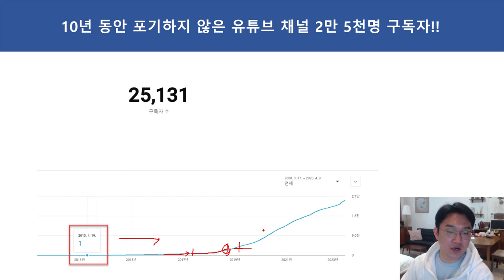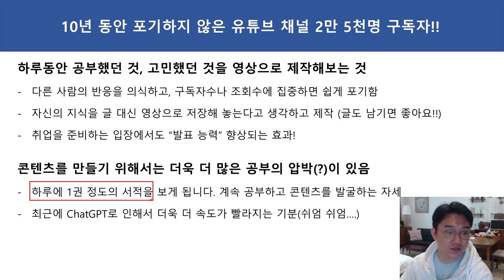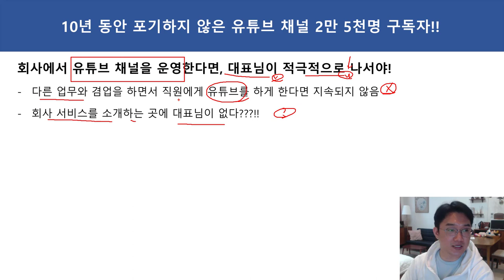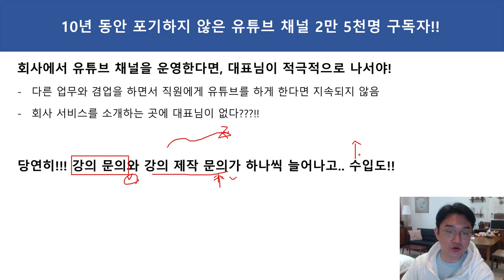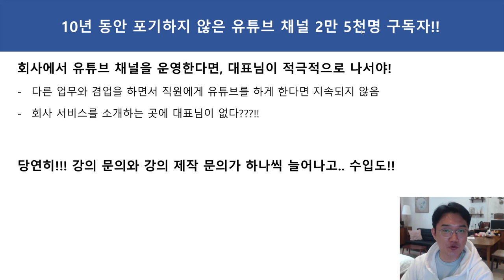10년 동안 포기하지 않은 유튜브 채널 2만 5천명!! 감사합니다.!!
보안프로젝트 ) 에서 제공하는 IT 강의입니다. 이번 주제는 "10년 동안 포기하지 않은 유튜브 채널 2만 5천명!! 감사합니다.!!"입니다.

하루동안 공부했던 것, 고민했던 것을 영상으로 제작해보는 것
- 다른 사람의 반응을 의식하고, 구독자수나 조회수에 집중하면 쉽게 포기함
자신의 지식을 글 대신 영상으로 저장해 놓는다고 생각하고 제작 (글도 남기면 좋아요!!)
- 취업을 준비하는 입장에서도 “발표 능력” 향상되는 효과!

콘텐츠를 만들기 위해서는 더욱 더 많은 공부의 압박(?)이 있음
- 하루에 1권 정도의 서적을 보게 됩니다. 계속 공부하고 콘텐츠를 발굴하는 자-세
- 최근에 ChatGPT로 인해서 더욱 더 속도가 빨라지는 기분(쉬엄 쉬엄….)

회사에서 유튜브 채널을 운영한다면, 대표님이 적극적으로 나서야!
- 다른 업무와 겸업을 하면서 직원에게 유튜브를 하게 한다면 지속되지 않음
회사 서비스를 소개하는 곳에 대표님이 없다???!!

당연히!!! 강의 문의와 강의 제작 문의가 하나씩 늘어나고.. 수입도!!